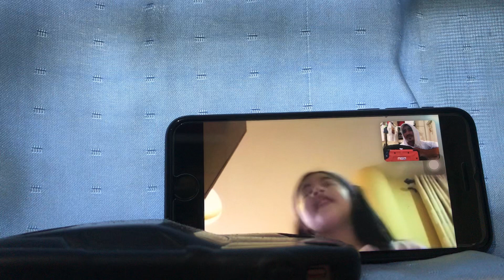Daniela hi Love God created the earth love answered yr question off record she removed him put gfinb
Father Daughter Together fishiNBAskets
💞 McFiSha saRisaRingIsDa PezENcestos